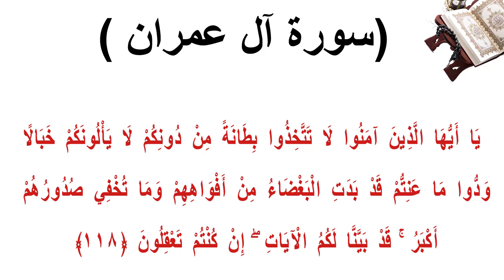سورة ال عمران الاية 118